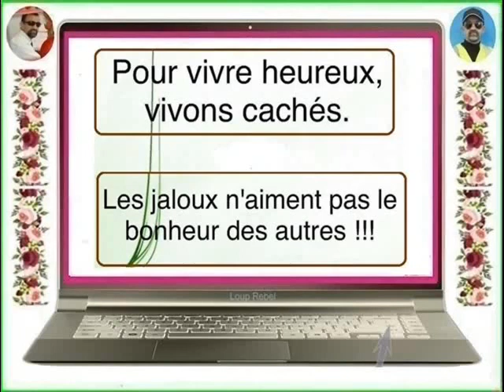FB - Ah Djo 💖 Pour vivre heureux, vivons cachés